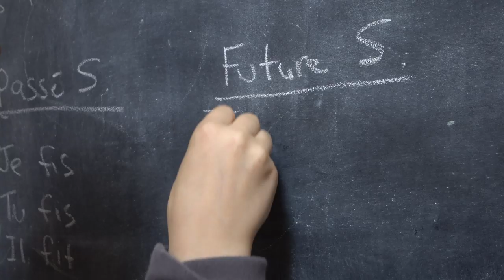Miller Christmas Video 2018 (Believer Parody)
This is our Annual Christmas video done to the tune of Believer by Imagine dragons.